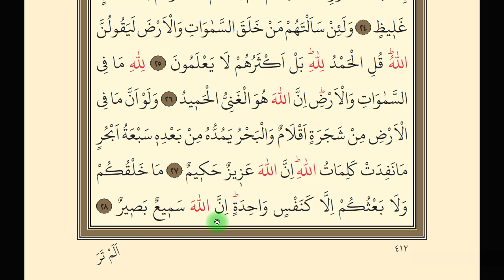Lokman Suresi | Kur'an'ı Yüzüne Okuma | Üçüncü Sayfa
Lokman suresi Üçüncü sayfayı yüzüne okuma ders videosu,
Kur'an-ı yüzüne okuma dersleri, yüzüne okuma nasıl gelişir, yüzüne okuma nedir, Kur'an-ı Kerim'i yüzüne okumayı öğrenip geliştirme dersleri, Kuranı tecvidli yüzüne okuma ve öğrenme,
Kur'an dersleri,
Kur'an-ı Kerim okuma ve öğrenme
Lokman suresi Üçüncü sayfayı
Kur'an-ı yüzüne okuma dersleri,